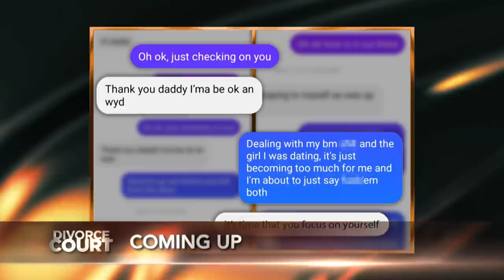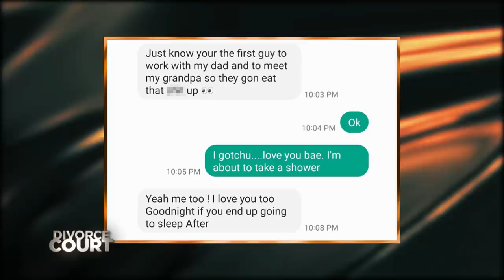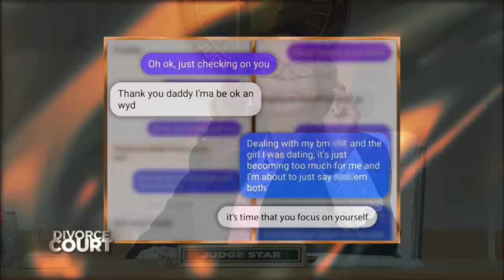Down On Your Luck: Vanitra Johnson v "Benz" Hardaway S24 E66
Vanitra says Benz gambled away their rent money and flirts with other women. Benz says he’s made mistakes but wants to save his marriage for the sake of their 2-year-old daughter.

SOCIAL: @DivorceCourt